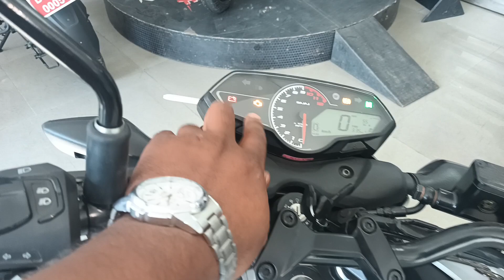Bajaj Pulsar N150 launch नये फीचर्स के साथ बड़ा बदलाव | price| mileage| features| different colour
your query 👇
new pulsar n150
pulsar n150 new model 2023 price
bajaj pulsar n150 new model 2023
pulsar n150 launch
pulsar n150 top speed
pulsar n150 launch date
2023 bajaj pulsar n150
pulsar n150 white colour
bajaj pulsar n150 mileage test
n150 pulsar

Danveer Singh